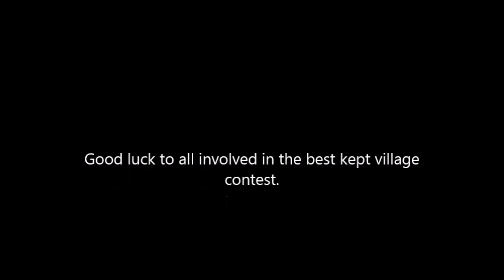Tour De Norton part 2